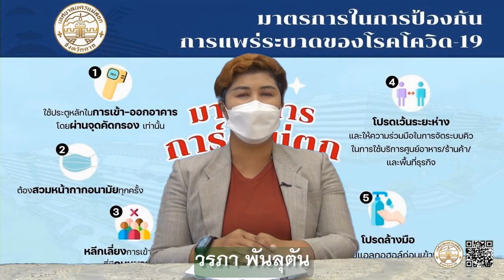140165 ทน แม่สอดประชุมคณะกรรมการแผนเงินบำรุงคลินิกชุมชนอบอุ่น~1